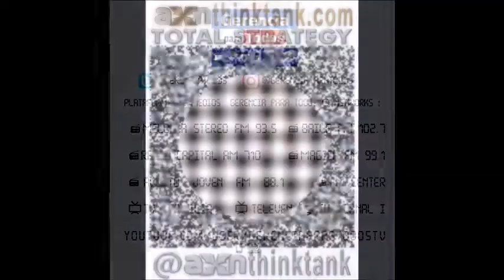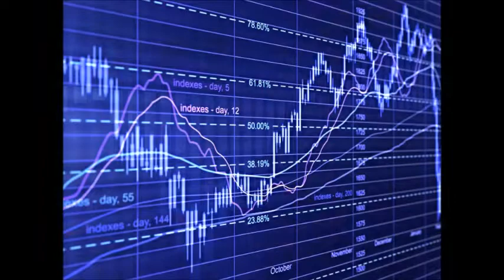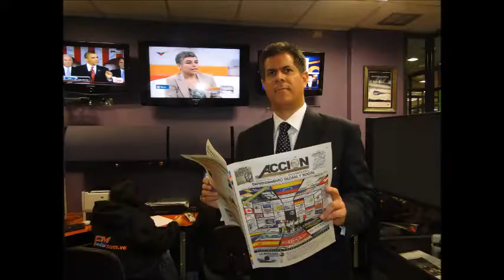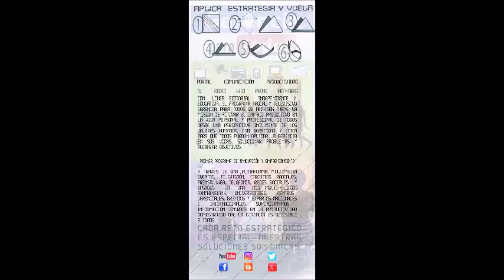GERENCIA 360 SABADO 11 02 17_P6_Gpt-sicilia